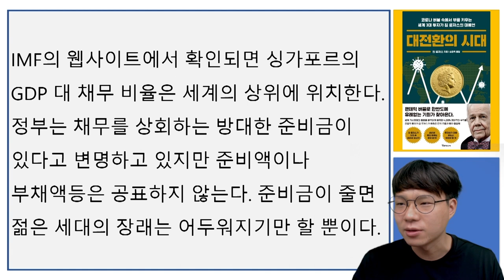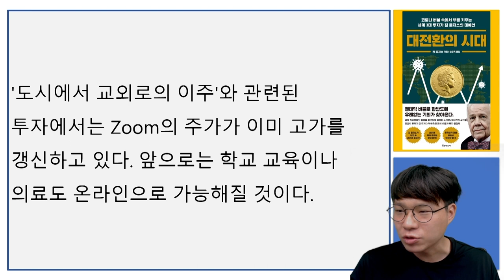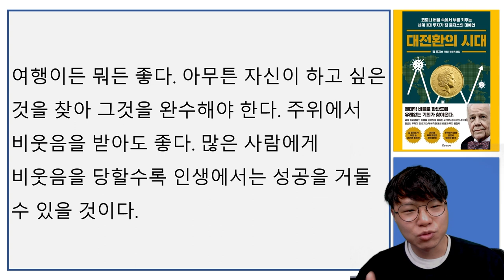총 40분동안 짐로저스의 투자인사이트 뽀개기 I 대전환의시대